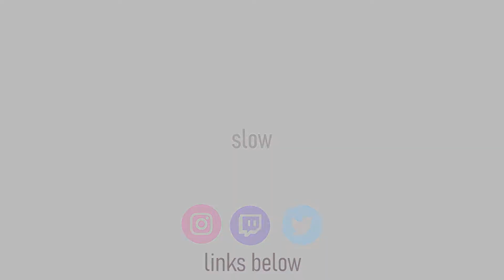highlight 2021 [PART 2]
METAL GEAR ONLINE 2 2021 HIGHLIGHTS, Enjoy!

slow#1001